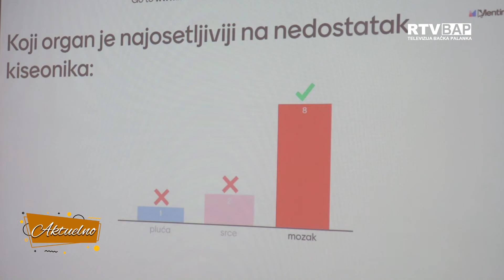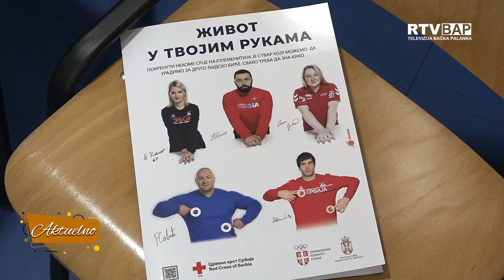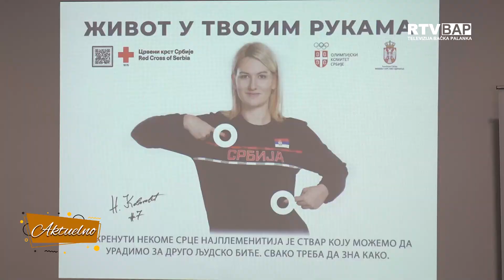RTV BAP - KAMPANJA "ŽIVOT JE U TVOJIM RUKAMA"